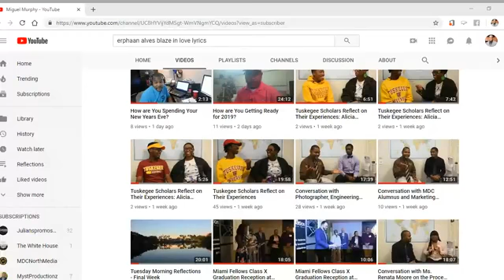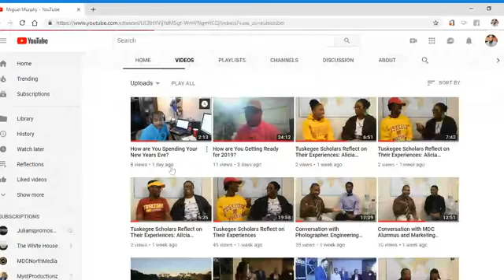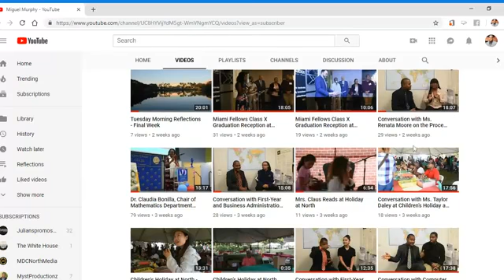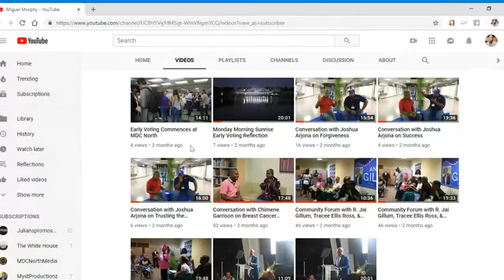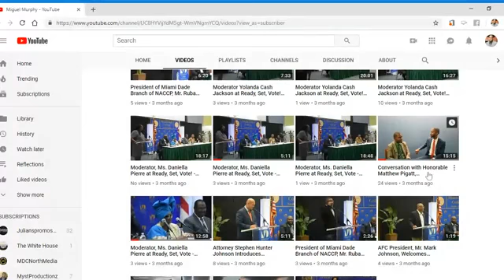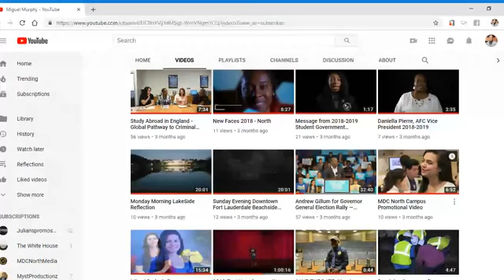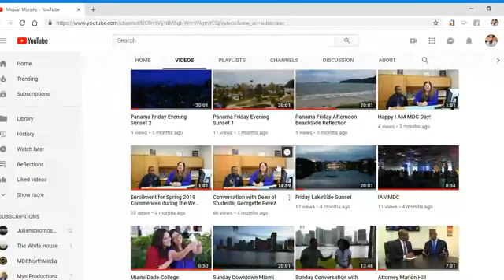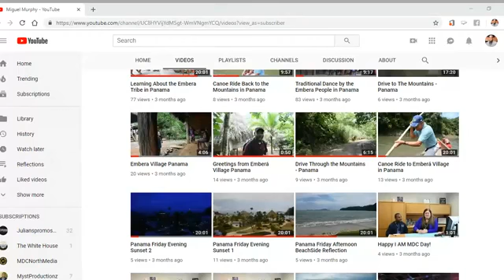Subscribe to YouTube Channel